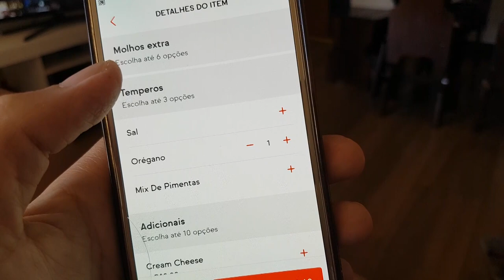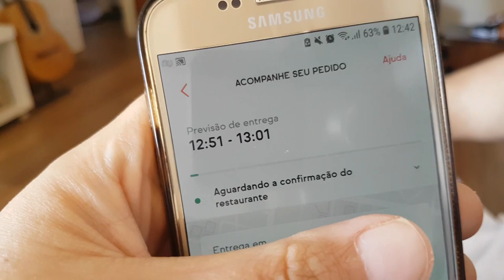PROVEI A PIZZA DO SUBWAY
Provamos a pizza do subway, aqui no interior demorou um pouquinho a mais pra chegar, mas não é por isso que não iríamos dar nosso pitaco né? E você, provou? Conta aqui pra mim o que achou!

Vídeo feito com Samsung S7 e Yi Action (Action Cam)